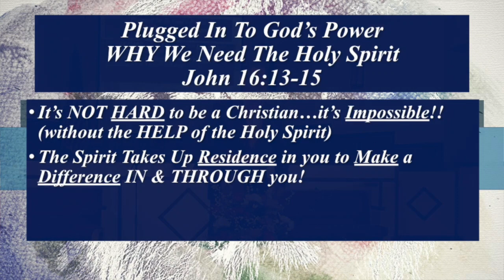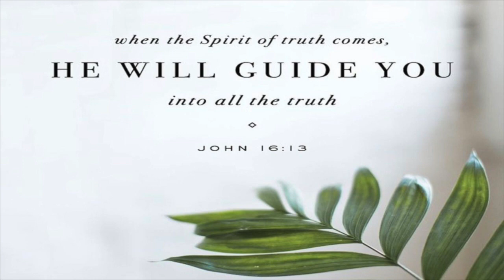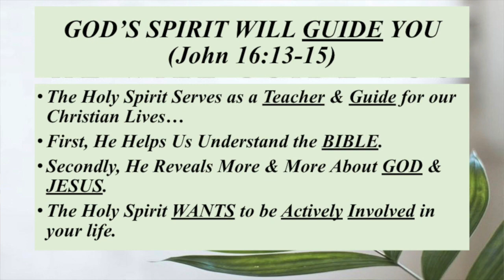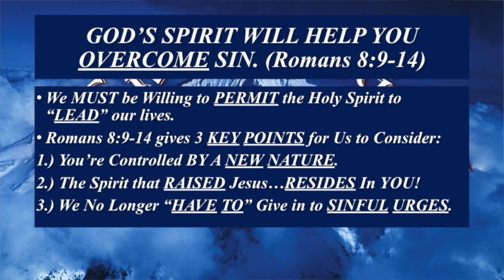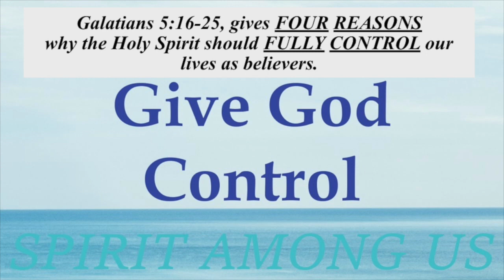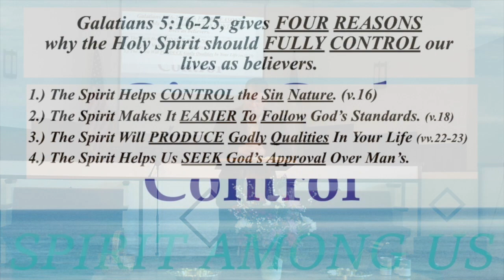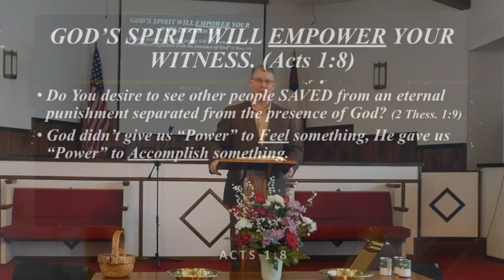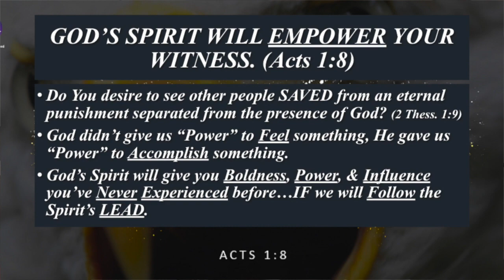Plugged in to God's power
Bro. Bill shares a message about being Plugged in to God's power. Why we need the Holy Spirit